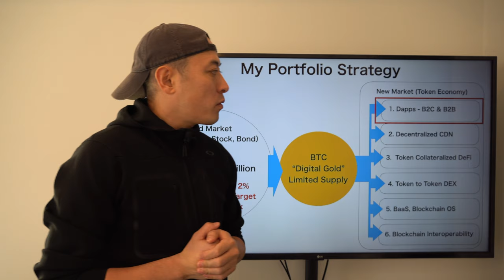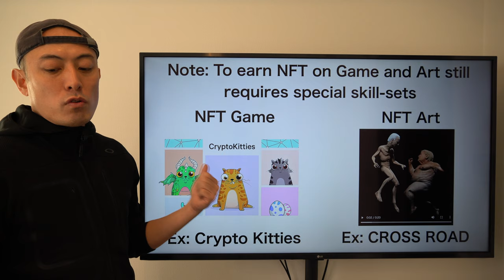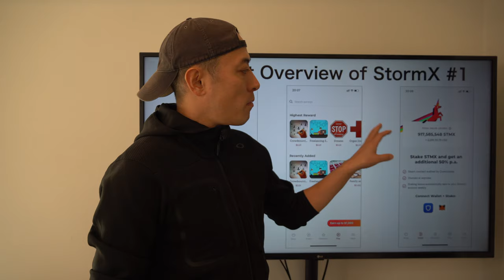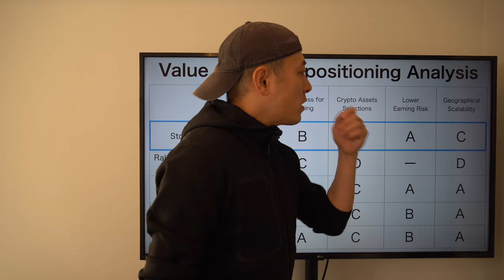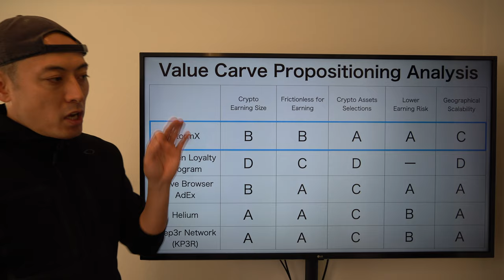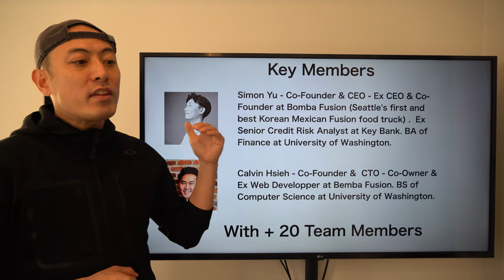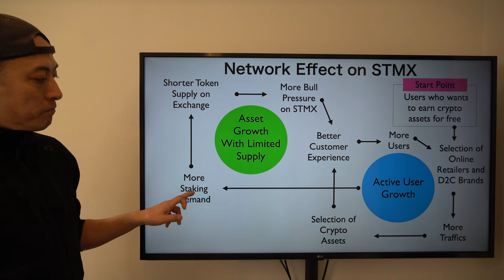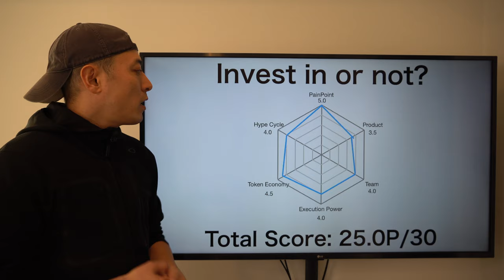Invest in or Not? - StormX, STMX -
This is the investment review for StormX, STMX.  Earning crypto assets with lower risk is one of critical pain points for blockchain industry to attract 4 Billion Internet user in global. StormX is worth to analyze from this view point. For more detail, please check the video. Enjoy it.